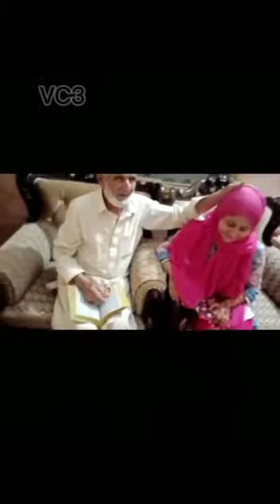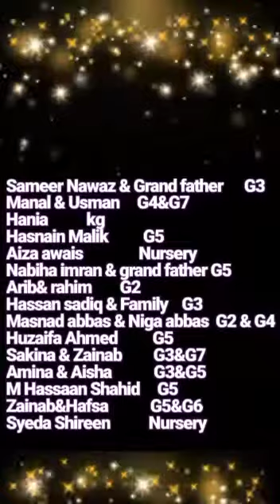Ramzan transmission by sir syed school wahcantt camp 3/great efford of students/specialy for ramzan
ramzantransmission ramzanchildren transmission Great effort by Sir Syed School campus 3. Tbey have organized a ramzan transmission in which all the students had participated by their recitation, Naat, cookong recipies including my brother Muhammad Hasnain Malik who also had participated in ths transmission.. May Allah bess them all and make this effor successfull ameen... Good going campus 3